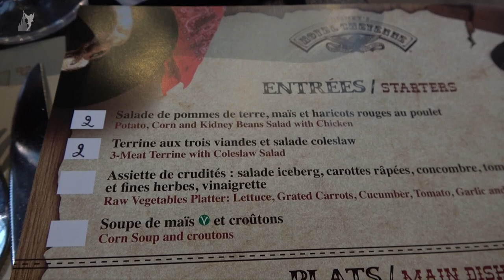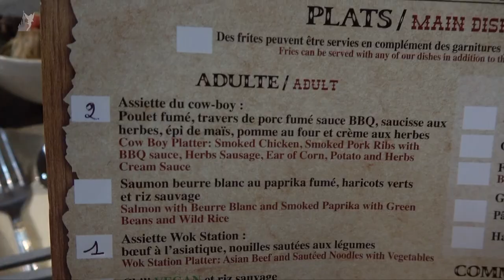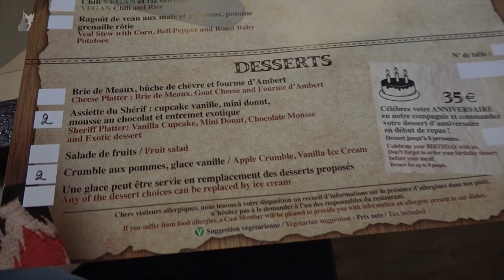🍽 All you can eat Chuck Wagon at Disney's Hotel Cheyenne in Disneyland Paris 2021